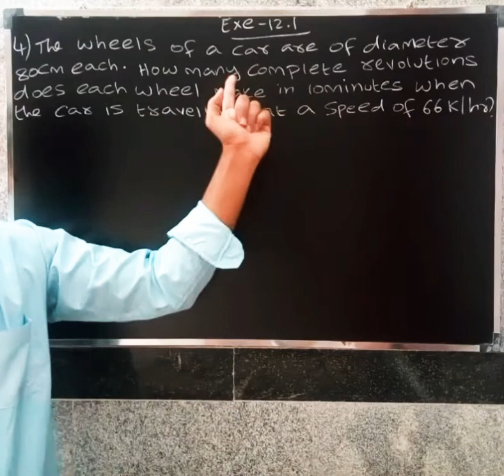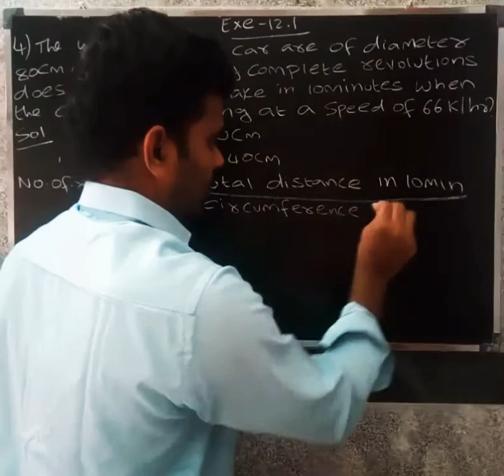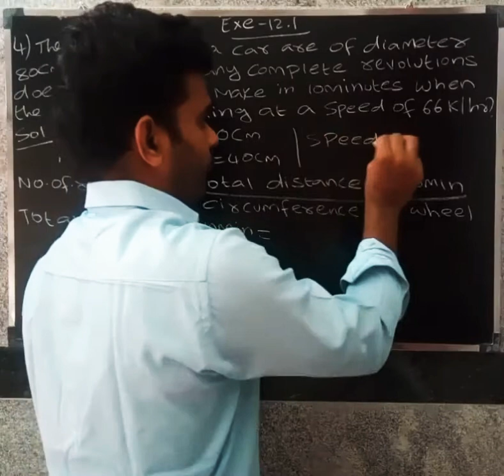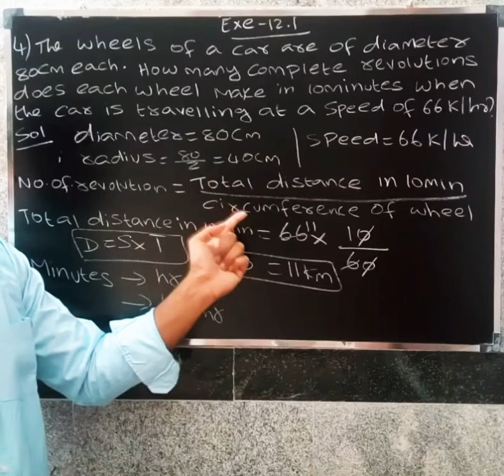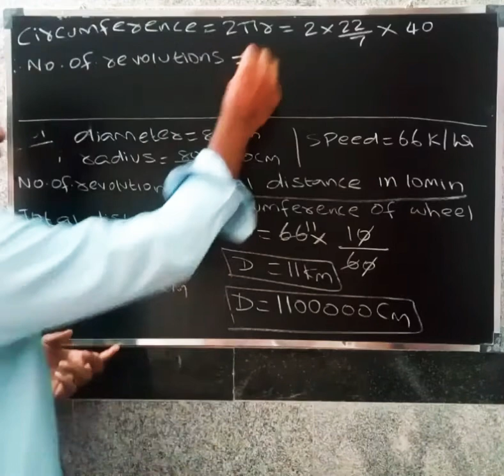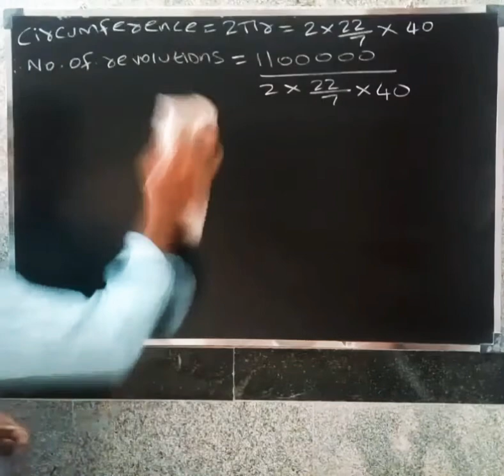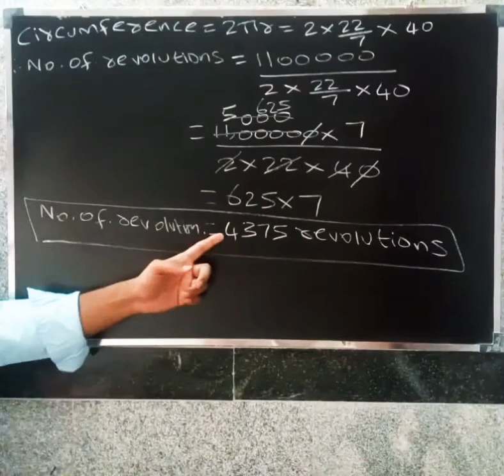CBSE MATHS CLASS 10 IN TAMIL | CHAPTER-12 | Areas related to Circles | Exercise - 12.1 | Que.no-4